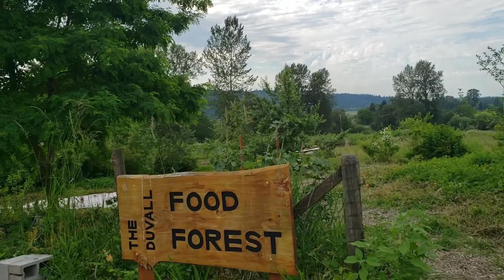Hiking with in NW WASHINGTON🇰🇭